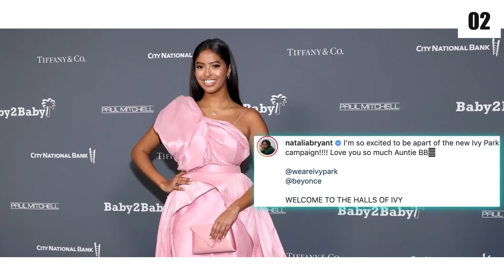Beyonce’s POSES With Daughters in New Ivy Park Campaign!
Beyoncé's POSES With Daughters in New Ivy Park Campaign!

Hi there, and welcome back to Celebrity Takes for another exciting video! Beyoncé recently posed with her children, Blue Ivy, 9, and Rumi, 4, for her latest Adidas x Ivy Park campaign. Queen B then took to Instagram to share one of the stills of the trio.